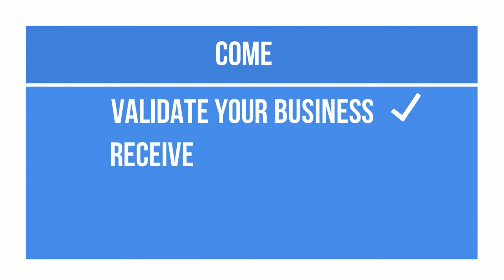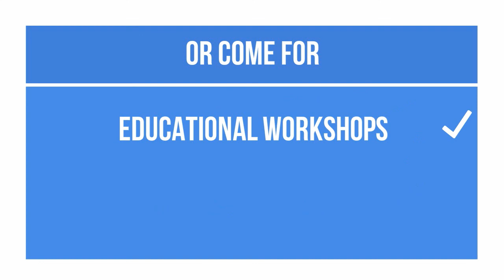2015 Funding Roadshow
Fundica kicks off its 3rd annual Funding Roadshow. Get the chance to pitch your business to a panel of private and public funders or better educate yourself through various workshops.